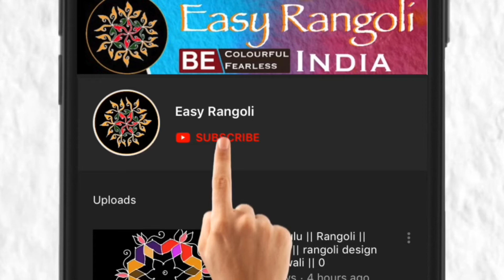Navratri special Rangoli Dusshera Muggulu &Diwali Rangoli design